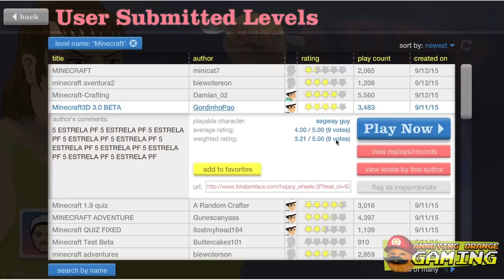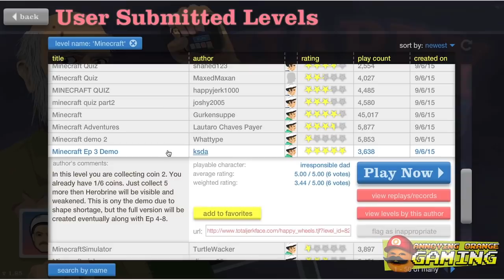Annoying Orange Plays - HAPPY WHEELS vs MINECRAFT #3